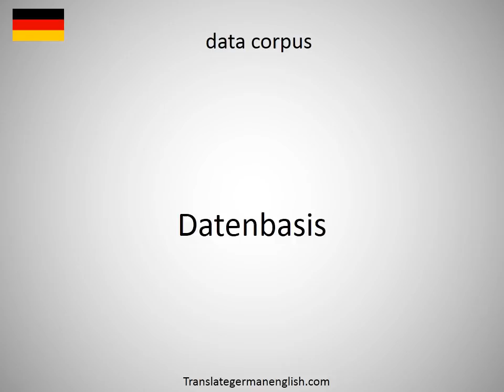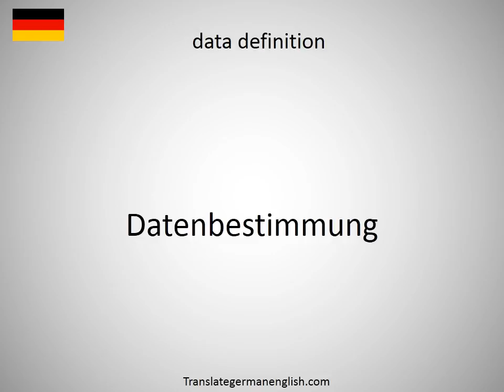How to say data corpus in German?